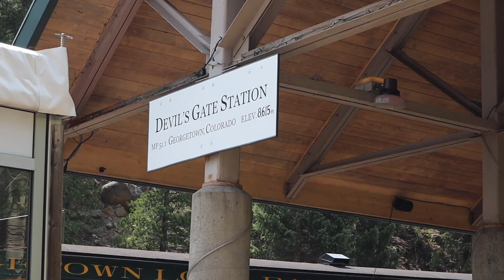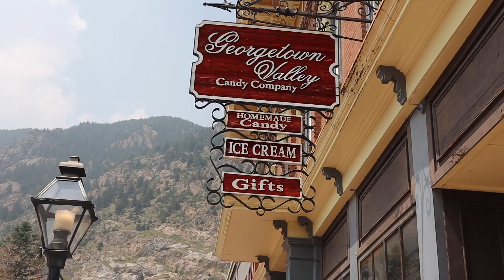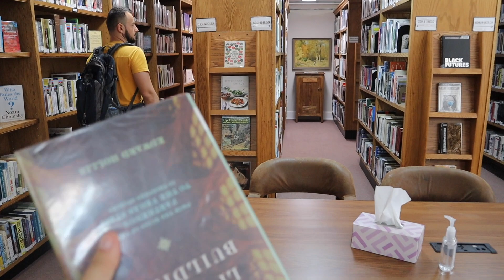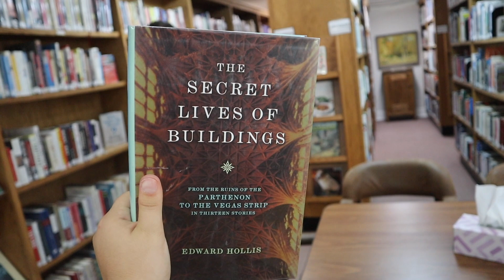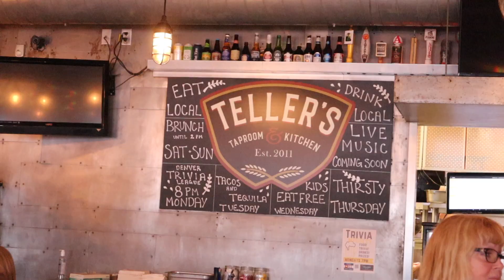Plimbare cu o locomotiva pe abur GeorgeTownLoop Train Colorado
Georgetownloop train